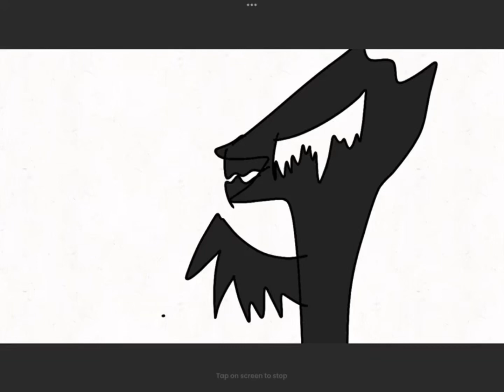Suck it up map part 1 /no audioblol/ for @🦋cyblack🧊